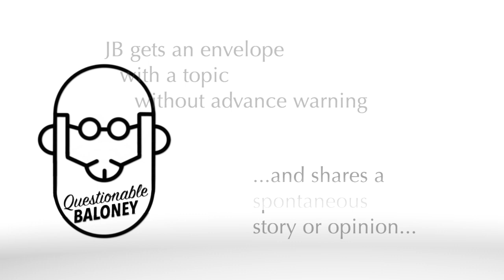Naked PICKLEBALL Could be a Thing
Maybe pickleball would be more fun if it were played naked. Hmmm? Then it would really be a fad.